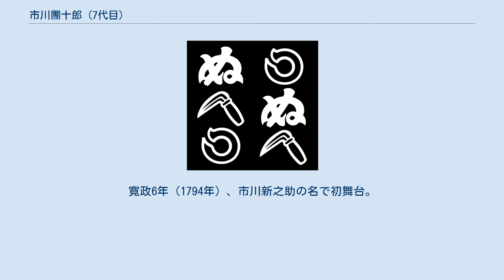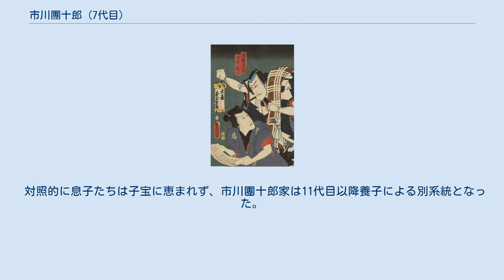市川團十郎 (7代目)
「鈴が森」七代目團十郎の長兵衛、河原崎権十郎（のち九代目團十郎）の権八 七代目 市川 團十郎（いちかわ だんじゅうろう、寛政3年（1791年） - 安政6年3月23日（1859年4月25日））は化政期から天保にかけて活躍した江戸の歌舞伎役者。
屋号は成田屋。
定紋は三升（みます）。
俳名は三升、白猿、夜雨庵、壽海老人、子福者、二九亭。
 天保の改革のあおりを受けて江戸を追放されたことで有名。
 幼名は小玉。
名跡は初代市川新之助、市川ゑび蔵、七代目市川團十郎、五代目市川海老蔵を名乗り、江戸追放にあってからは成田屋七左衛門（なりたや しちざえもん）、幡谷重蔵（はたや じゅうぞう）、市川白猿（いちかわ はくえん）などともした。
俳名は三升（さんしょう）・白猿（はくえん）。
そのほか夜雨庵（やうあん）・壽海老人・子福者・二九亭（にくてい）とも号した。
 寛政3年（1791年）、江戸生れ。
母は五代目市川團十郎の次女すみで、生後間もなく六代目團十郎の養子となる。
寛政6年（1794年）、市川新之助の名で初舞台。
2年後には6歳にして『暫』をつとめた。
その後市川ゑび蔵を襲名。
 寛政11年（1799年）に六代目團十郎が急死したため、翌年10歳で七代目市川團十郎を襲名。
文化3年（1806年）には祖父五代目も死に、劇壇の孤児となった團十郎は化政期の名優たちに揉もまれながら実力をつけていった。
五代目の贔屓筋が後援者として若い七代目を支え、七代目が市川家のお家芸「助六」を初めて演じた際には、贔屓筋のひとり烏亭焉馬の編集による記念本『江戸紫贔屓鉢巻』が刊行された。
豪快ななかにも男らしい色気がただよう芸風であったらしく、市川宗家のお家芸である荒事をよくするほか、四代目鶴屋南北と組み『東海道四谷怪談』の民谷伊右衛門のような悪役をやって人気を取った。
いわゆる「色悪」の領域を確立した人物である。
 暫の七代目。
女形の五代目瀬川菊之丞と。
勝川春亭画。
1819年 天保3年（1832年）、息子・六代目市川海老蔵に八代目團十郎を継がせ、自身は五代目市川海老蔵を襲名する。
このとき成田屋相伝の荒事18種を撰して「歌舞妓狂言組十八番」と題した摺物にし、これを贔屓客に配った。
これが歌舞伎十八番である。
こうして歌舞伎の人気演目を独占し、2人の愛人とともに豪邸に住まい、人気役者としての派手な暮らしをしていた。
天保5年（1834年）時の福岡藩主黒田斉清の招きにより歌舞伎役者として初めて九州博多へ興行におもむく。
仙涯和尚との面白い話を当時の博多商人が記録に残している。
また天保11年（1840年）には初代團十郎没後百九十周年追善興行として『勧進帳』を初演、｢隋市川｣（「随一」と「市川」を合わせた造語）と呼ばれていた市川宗家の権威をさらに一段高めることに貢献した。
こうして七代目團十郎改メ五代目海老蔵は、市川宗家＝荒事の本家＝江戸歌舞伎の権威、という図式を完成させるに至ったのである。
 天保13年（1842年）、天保の改革の旋風が吹き荒れるなかで、海老蔵は突如江戸南町奉行所から手鎖・家主預りの処分を受け、さらに江戸十里四方処払いとなる。
これによって江戸の舞台に立つことが不可能となった海老蔵は成田屋七左衛門と改名。
一時成田山新勝寺の延命院に蟄居したのち、駿府へ移る。
その後さらに幡谷重蔵と改名して大坂へ昇り、京・大津・桑名などで旅回り芝居の舞台に立った。
追放の直接の原因は、奢侈禁止令に触れる派手な私生活と実物の甲冑を舞台で使用したというものだったが、要するに罪状は何でも良く、その目的は江戸歌舞伎の宗家として江戸っ子の誰もが認める「あの團十郎」を手厳しく処罰することにより、改革への腰の入れようを江戸の隅々にまで知らしめることにあった。
 　かまわぬ 「鎌輪ぬ」 七代目團十郎が好んで使った役者文様。
「構わぬ」にかけている。
 嘉永2年（1849年）の赦免によって翌年ようやく江戸に帰ったものの、團十郎としては異例なことに以後も旅芝居を多くつとめ、幡谷重蔵や二代目市川白猿の名で上方の舞台に多く立った。
江戸復帰後、まだ無名の狂言作者・二代目河竹新七（黙阿弥）の才能を見出している。
嘉永7年（1854年）、長男の八代目團十郎が突如として自殺するという不幸に見舞われるなど、晩年は家庭的にめぐまれず、係累が多かったこともあっていさかいが絶えなかったという。
安政5年（1858年）、久しぶりに江戸に戻り、翌年『根元草...